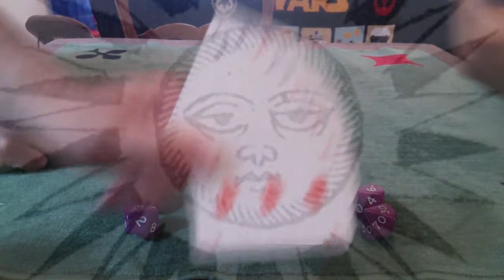Commentaire de partie n°5 : Une Victoire Franche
Cinquième commentaire de partie, en compagnie de Maxime (Vénus) et de Fabien Hildwein (auteur de Monostatos et amateur de Val) ! Cette semaine, nous discutons et commentons une victoire franche.

Maxime démontre sa suprématie dans le Val en menant, une fois de plus, une partie remarquable. Vénus nous explique ses choix brillants et rappelle, au passage, quelques règles stratégiques élémentaires du Val d'Hélios. Une véritable leçon, pour moi.

Bonnes et heureuses semaines à tous et à toutes, en attendant notre prochaine vidéo, le mois prochain ! Portez-vous bien et surtout jouez bien !